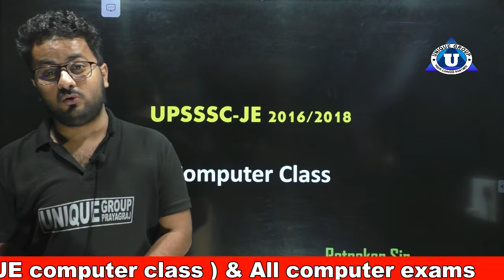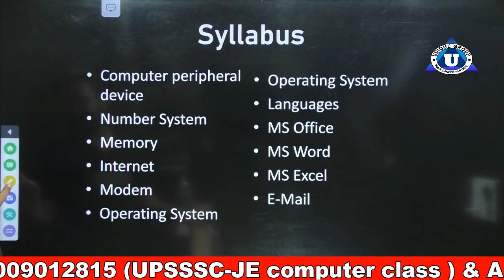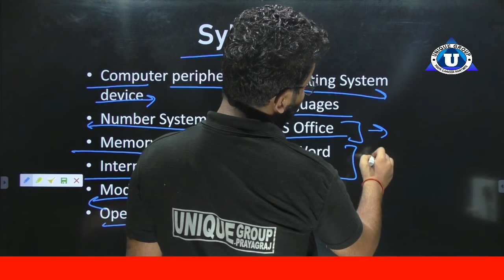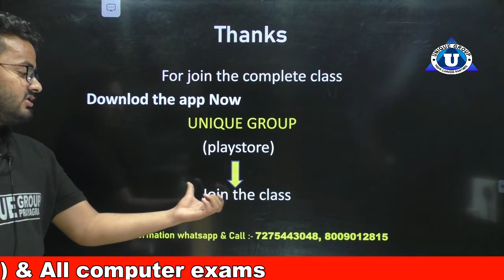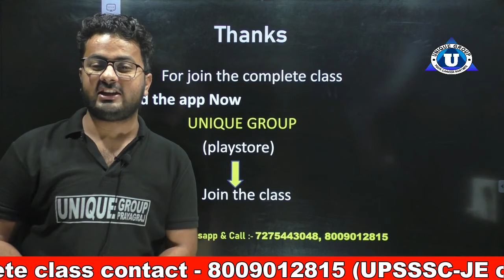upssscje2016/2018 | UPSSSC JE COMPUTER CLASS | UPSSSC JE -2016/2018 आखरी 20 दिन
Ratnakar sir ...
Account Detail.